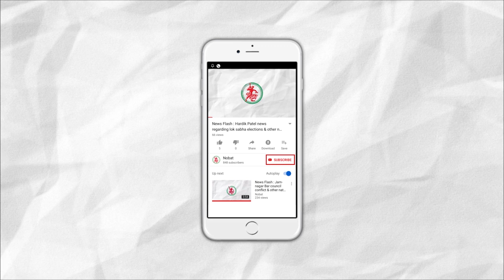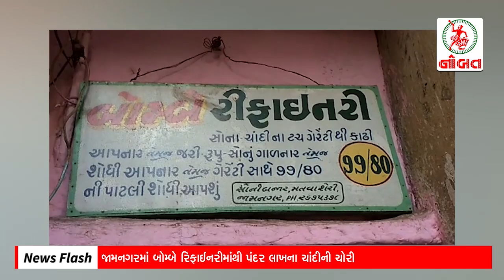News Flash: જામનગરમાં બોમ્બે રિફાઈનરીમાંથી પંદર લાખના ચાંદીની ચોરી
1. Season's highest cold in Jamnagar
2. Uttrayan celebrated in Jamnagar, Injured birds were given successful treatment
3. Rs. 15 Lakhs silver robbed from Bombay Refinery in Jamnagar
4. Rs. 10 Lakhs fraud with Jamnagar Businessmen